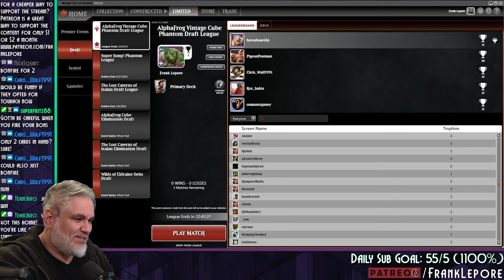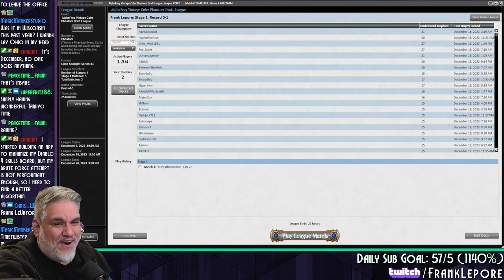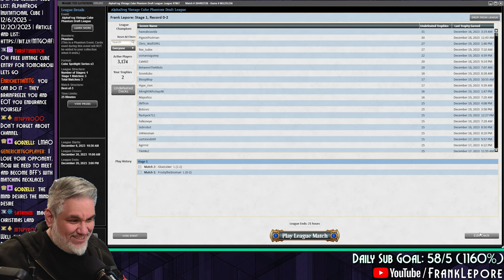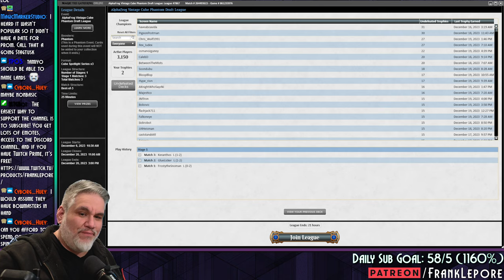Hullbreachin' ain't easy. | Magic Online Alphafrog Vintage Cube Draft